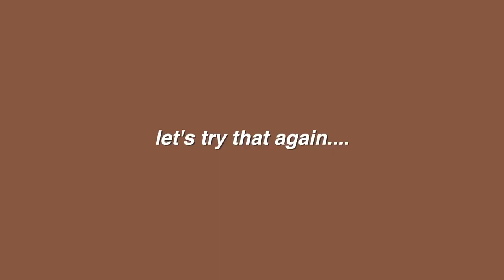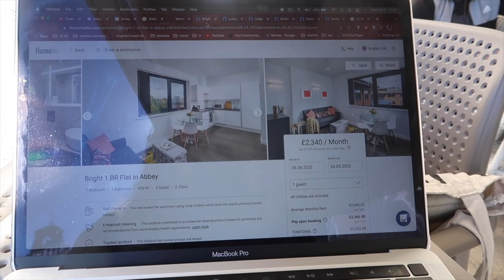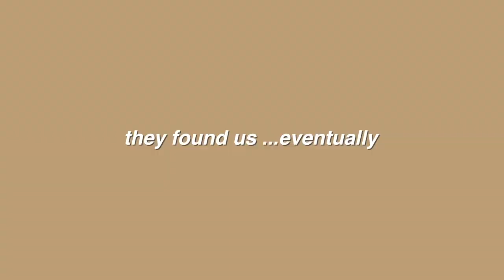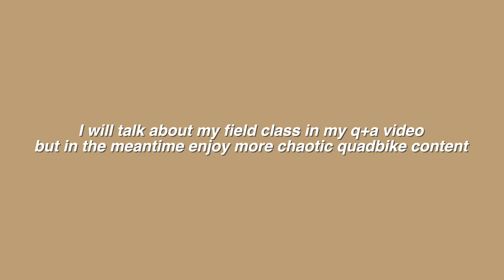MALTA 🇲🇹 horseback riding, atvs in gozo, + semester at sea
enjoy xo